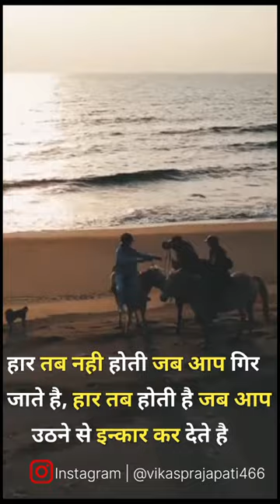hindi mortivational status। quotes । motivation । ।